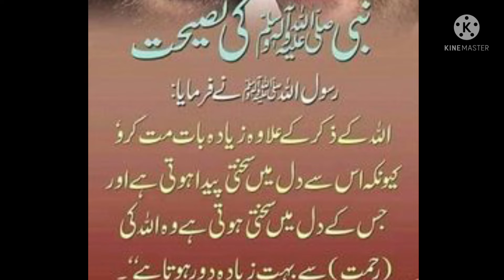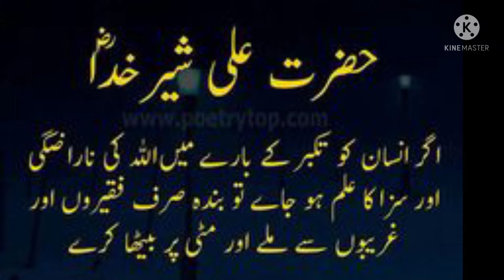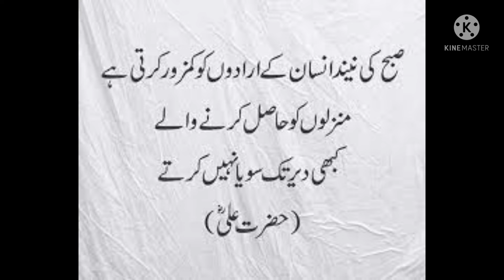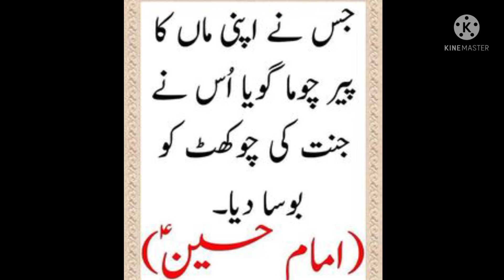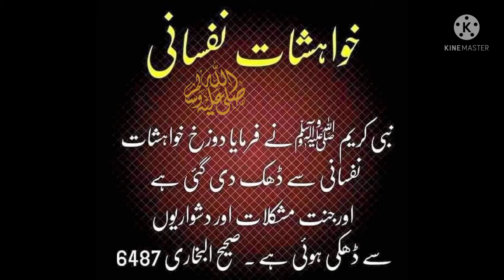23 December 2021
Read and learn Islam.